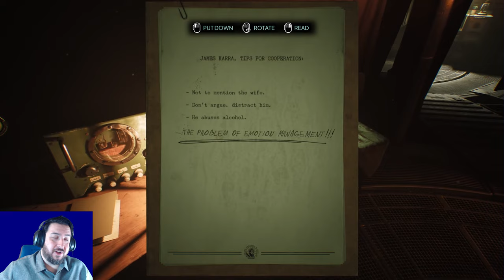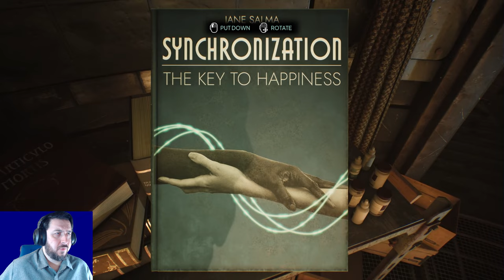Heart to Heart | Nobody Wants To Die [Part 8]